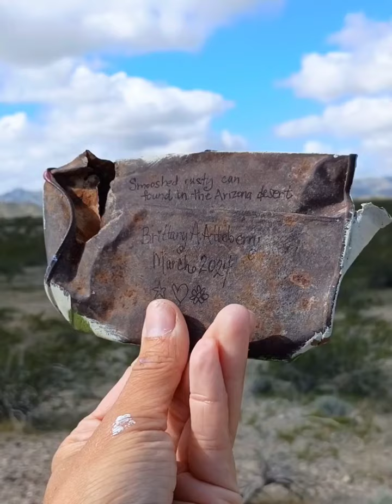Trash to Treasure Art ~ Rusty Can #2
rusty can #2

Gila monster with scorpion weed flowers 🦎🦂